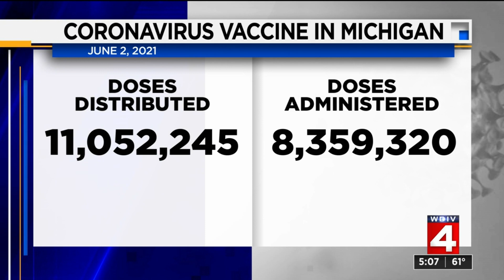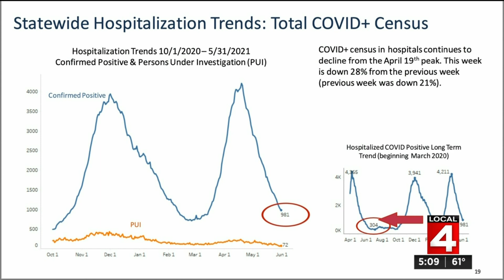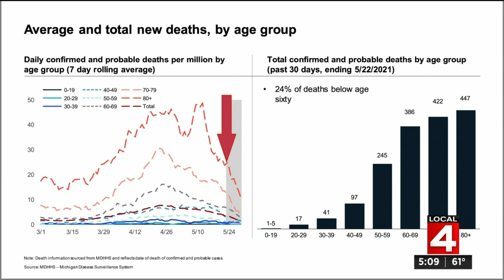What Michigan’s COVID data says about the state of things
Where do things stand right now in Michigan regarding the COVID pandemic?